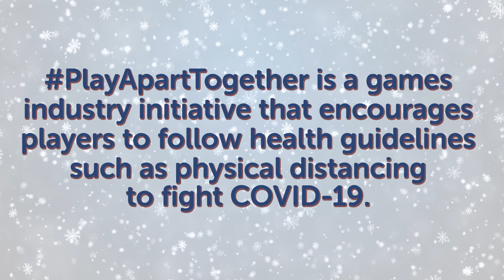Holiday wish from the Black Eyed Peas to PlayApartTogether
Words of encouragement and hope for a healthy, safe holiday season from the Black Eyed Peas and PlayApartTogether